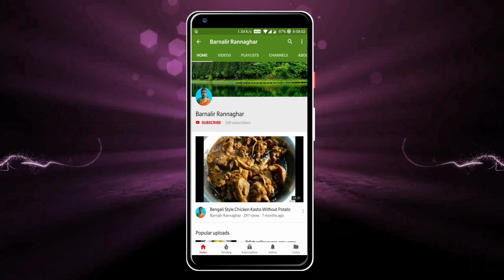বাচ্চাদের জন্য টিফিনে ঝটপট মাখন পাউরুটির টোস্ট | Quick Bread Butter Toast